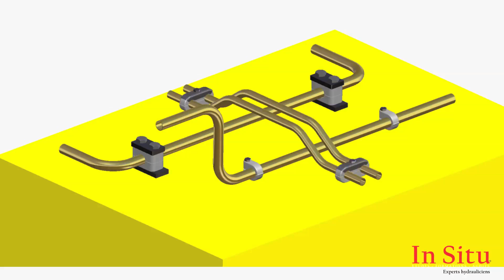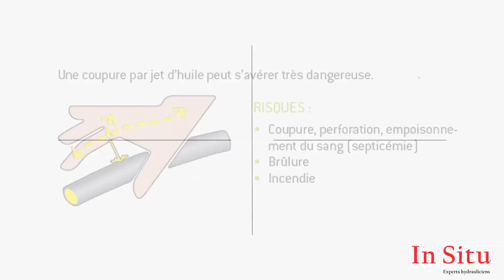La connectique les accessoires de canalisation - In Situ Experts Hydrauliciens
Avec ce tuto vidéo, découvrez toutes les fonctionnalités des accessoires de canalisation !

Vous trouverez le cours écrit et en PDF sur notre Blog In Situ